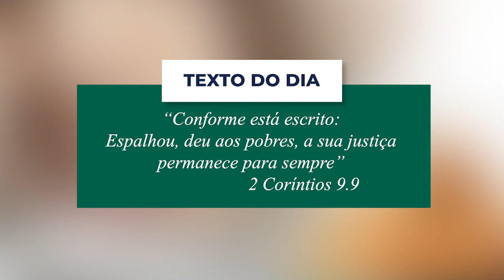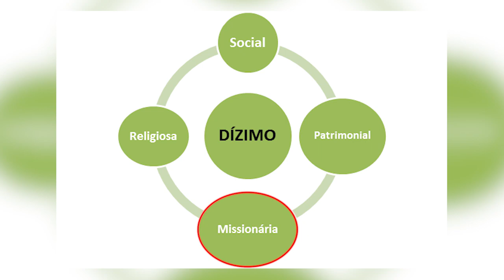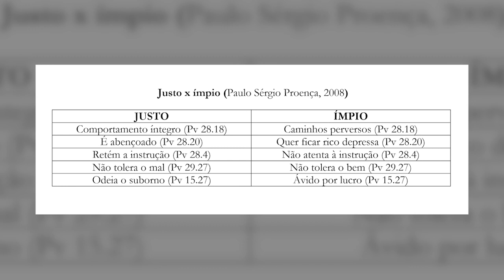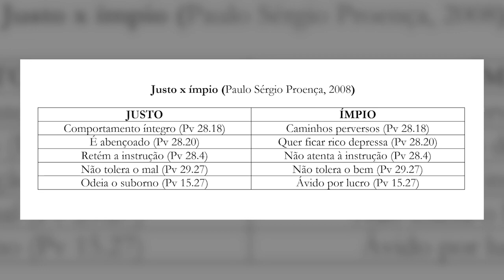Lição 05 [Jovens] - 2º Trimestre 2019 | Escola Bíblica Dominical - Ieadalpe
Lição 05 [Jovens] - Dízimos e Ofertas como Disciplina para uma Vida Bem - Sucedida - 2º Trimestre 2019 | Escola Bíblica Dominical - Ieadalpe

Apresentação: Pb. Renato Torres - Sup. da EBD/Ieadalpe

Realização:Ieadalpe